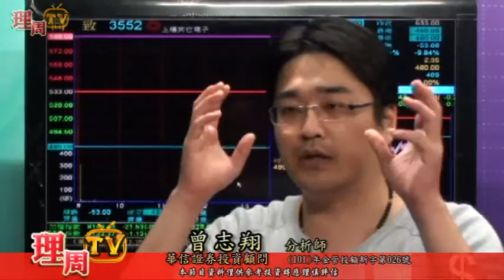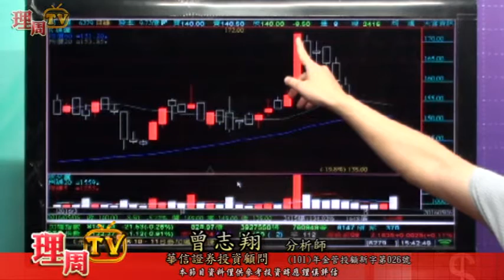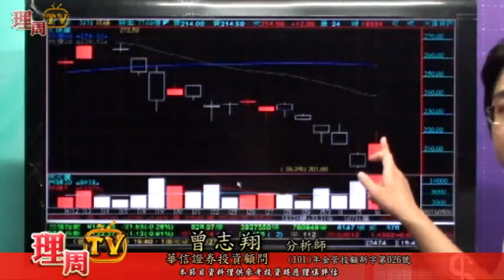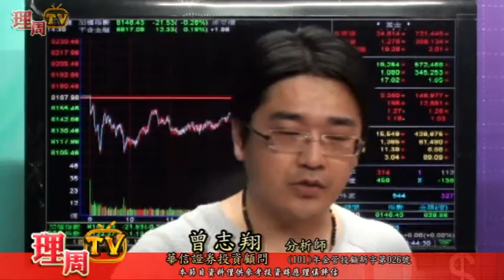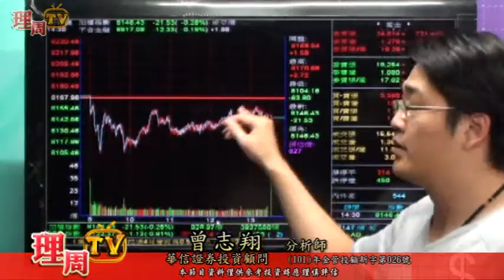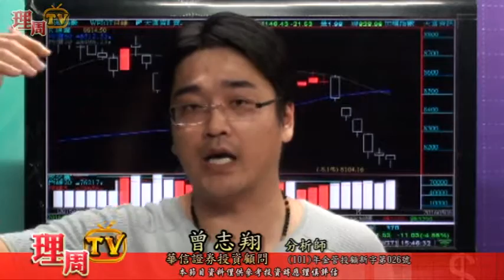0506 盤後 曾志翔